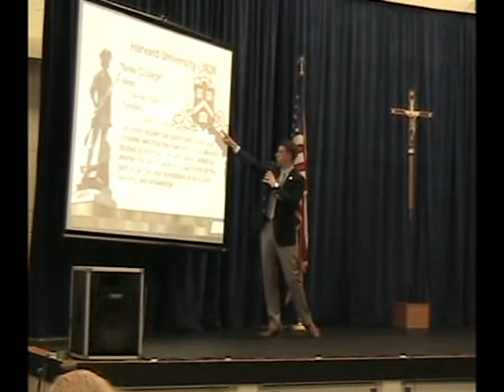Chatfield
The Body of Christ and the Public Square: Religious Liberty in 21st Century America - Our Savior, Hartland, Michigan -- Sept 26, 2015